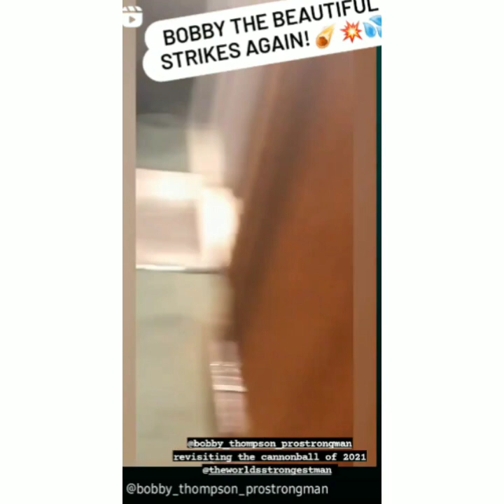STRONGMAN NEWS FT SHAWCLASSIC 2021 BTS VIDEO, UPDATES + LARRY WHEELS, IVAN MAKAROV, OLEKSI NOVIKOV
danialzamaninewunofficialbenchpressworldrecord danialzamanisetsanewbenchpressworldrecord danialzamanibenchpress352.5kg/776lbs 776lbsbenchpressbydanialzamani #352.5kgbenchpressrecordbydanialzamani danialzamanibenchpressPR danialzamanibenchpressPB danialzamanibenchpress900lbs? danialzamanitobenchpress800lbs? danialzamanitobenchpress900lbs?
danialzamanitobenchpress365kg? danialzamaninewatwr atwrinbenchpress danialzamaninewkingofbenchpress?